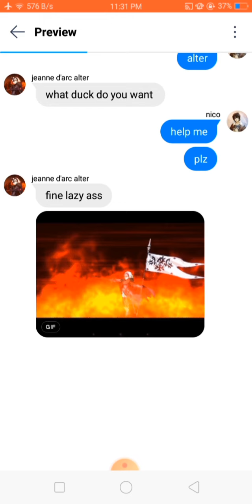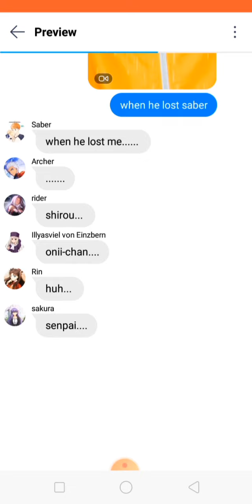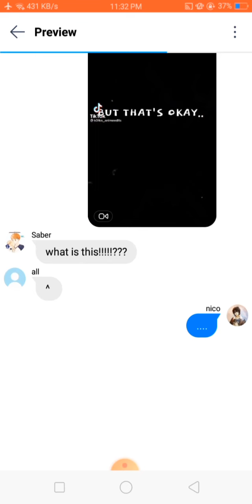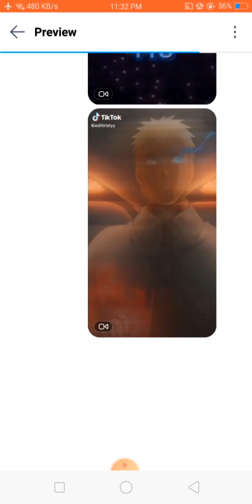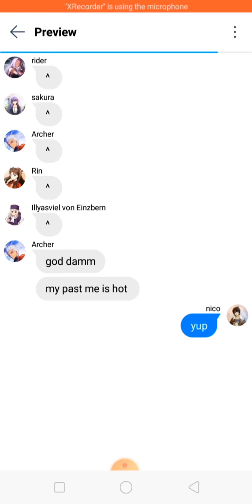shirou as naruto